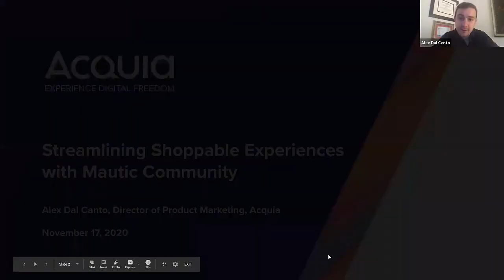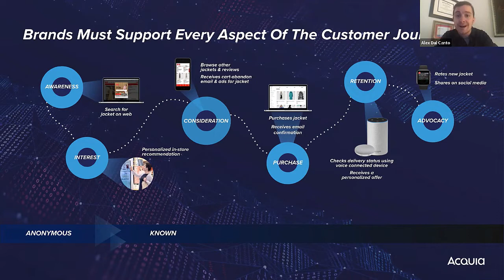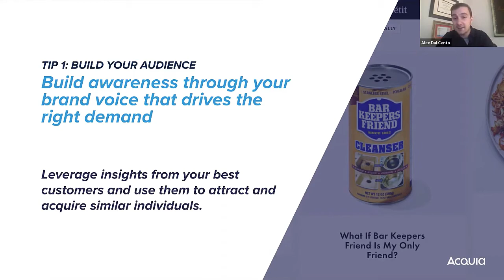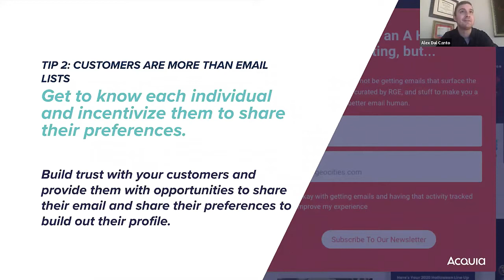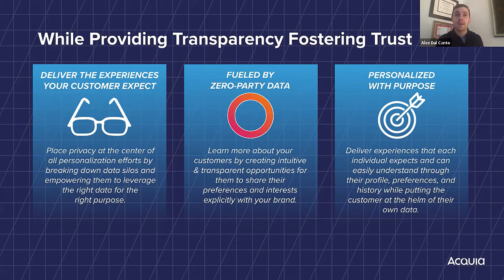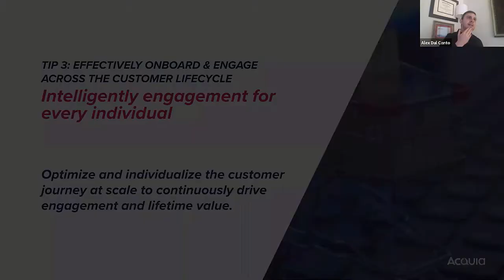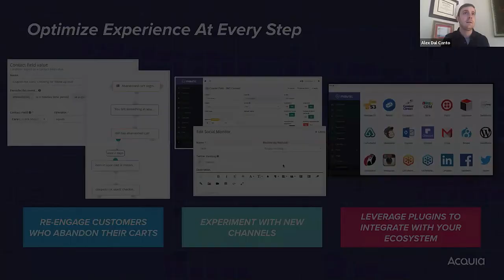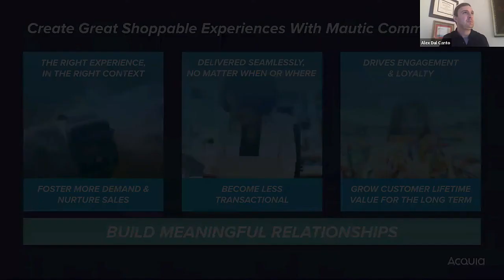MautiCon 2020 - Alex Dal Canto - Streamlining Shoppable Experiences with Mautic Community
With the rise of COVID-19, the world has shifted to a digital-first reality forcing brands to adapt their engagement strategies and forcibly shift transactions online.

Consumers are subscribing to delivery services, purchasing online, relying on mobile apps, and engaging with call centers at unprecedented rates and brands that are unable to meet these new digital-centric consumer expectations will be overtaken by those that do.

Join us to learn how you can leverage Mautic Community to refine your digital engagement strategy to create meaningful and shoppable moments to thrive in a digital-first world.